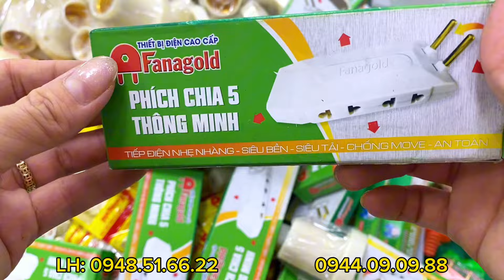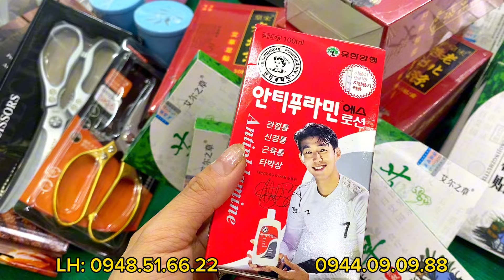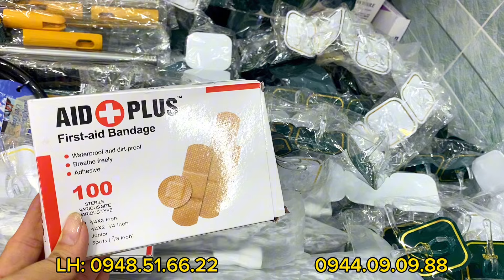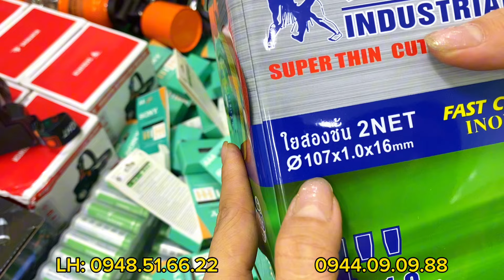[THANH LÝ] Cờ lê 5k, Đầu khẩu 20k, đầu điếu 20k, kìm 30k… Thiết bị điện - Đồ gia dụng giá rẻ bèo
Nay e thanh lý một số mã tồn kho
Giảm sâu một số mã đồ gia dụng

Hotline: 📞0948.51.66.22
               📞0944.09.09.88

Kính mắt thời trang

Kính lão

Kính mắt Ngọc Hà

Shop Ngọc Hà